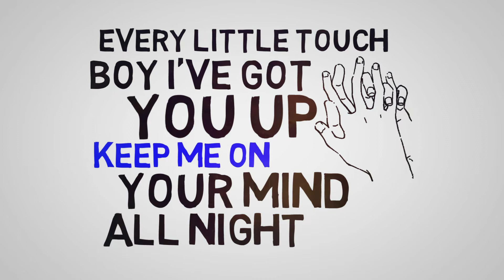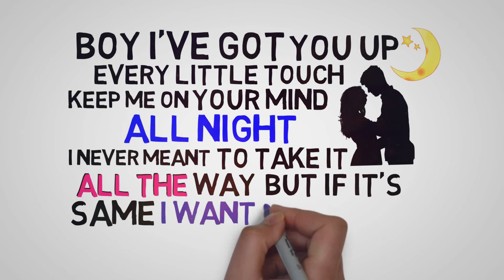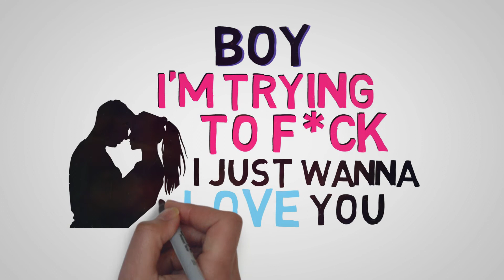I Just Wanna - Chumpion & Jesse James (Official Lyric Video)